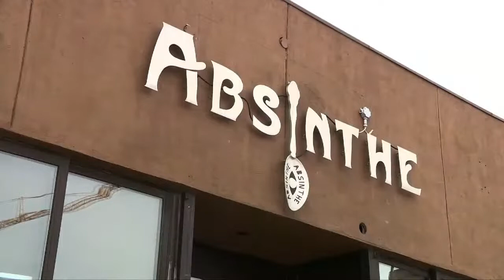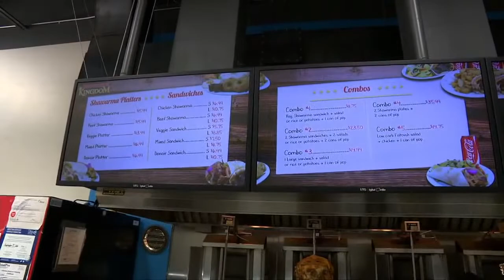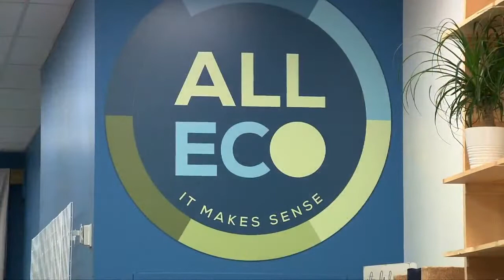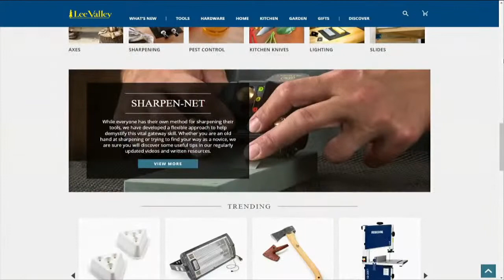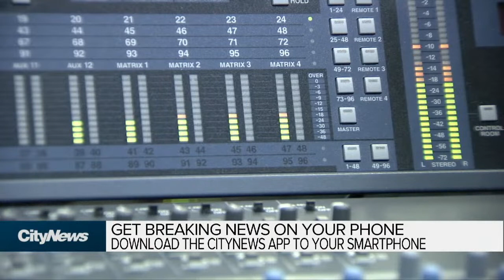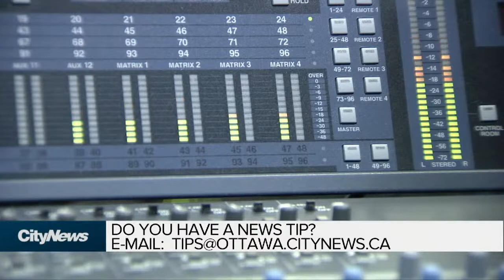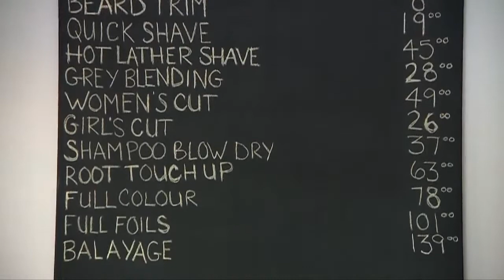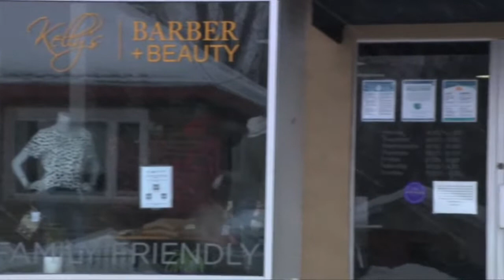The Rob Snow Show - Friday, November 12, 2021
Lowell Green - Hall of Fame Ottawa Broadcaster and Author ‘Common Sense For A Wounded Nation’
Derick Fage - Host of Daytime Ottawa on Rogers TV
Randall Denley, Author and Ottawa Citizen Columnist
Cathy Curry - Appointed City Councillor for Kanata North
Steve Warne - Veteran Ottawa Sports Broadcaster, host of the Sens Nation Podcast
John Vanthof, NDP MPP for Timiskaming-Cochrane
John Fraser, Liberal MPP for Ottawa South
Goldie Ghamari, PC MPP for Carleton